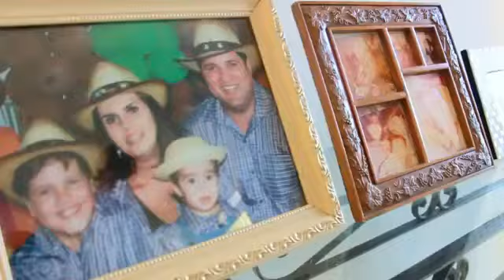Depoimento Brenno Lucena - Aprenda Violão em 3 Meses